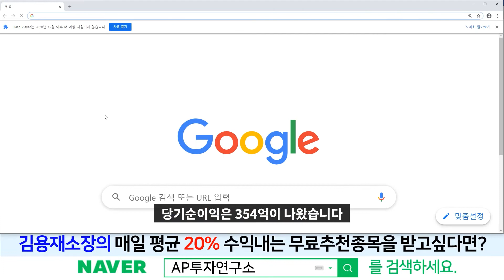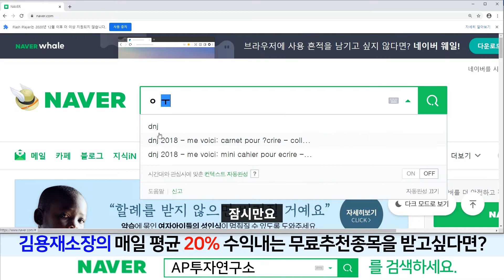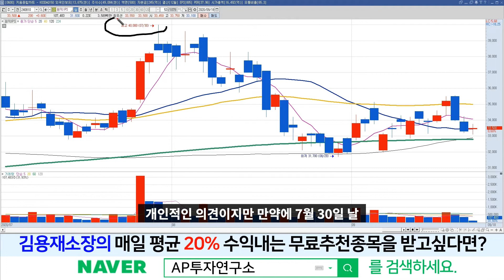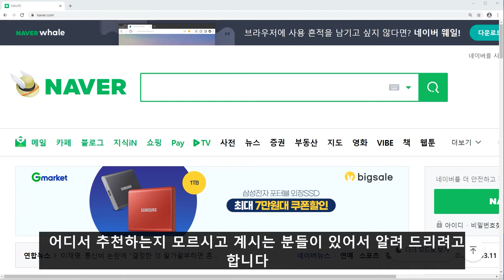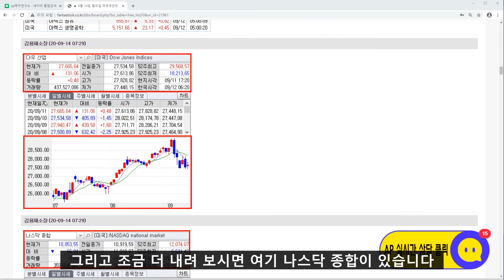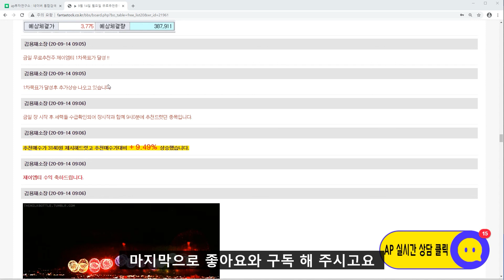원익IPS(240810)-전망이 반반으로 갈리는 종목! 앞으로 계속해서 관찰이 필요하다!